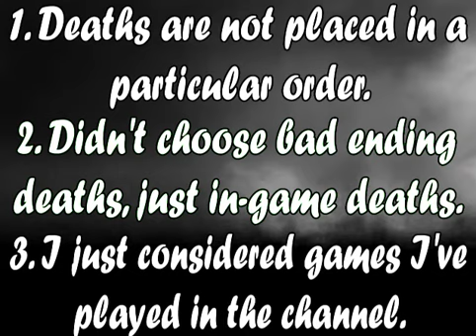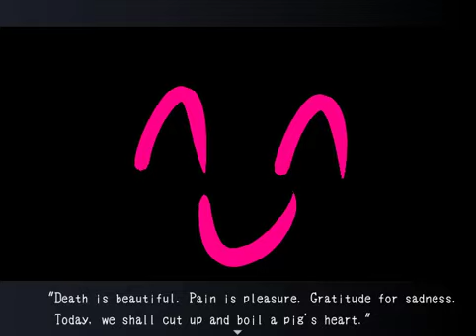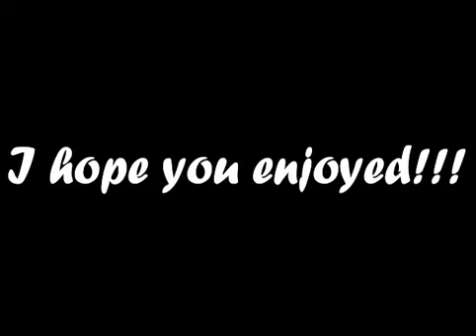10 SHOCKING Deaths In RPG Horror Games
From Blank Dream to Pinocchiogoria, Mario The Music Box to Kio's Adventure and many more, here are 10 SHOCKING deaths you can get while playing these RPG Horror Games! I consider them shocking because of how sudden some of them are, and some others have even dark build ups that lead to the character dying a horribly death!

Two years ago I did a video about Horrifying deaths in RPG Games, so I'll leave the link to that video below!

Link to video 10 Horrifying Deaths in RPG Horror Games

My Twitter page! (Because I refuse to call it ´X´ lol)